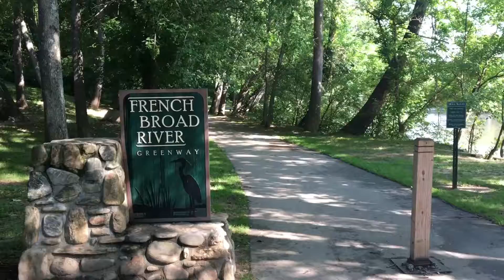Bellyak - Fun Bellyaking the French Broad River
I went bellyaking on the French Broad River in Asheville, North Carolina last weekend. Yep, you read that right...no bellyaching here! The bellyak, in my opinion, is the next big watersport! It's a combination of kayaking and swimming! Asheville is where it was developed by Adam Masters, as seen in the video.